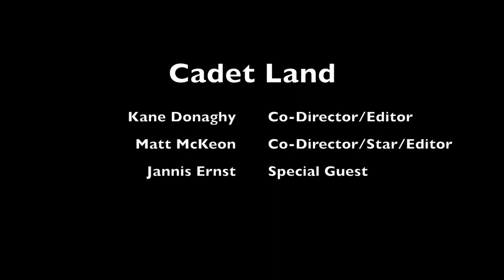CadetLand: A Day in the Life of a Cadet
On this episode of Cadet Land, Matthew McKeon and Kane Donaghy give a tour of a day in the life of an Army ROTC cadet at Christopher Newport University.